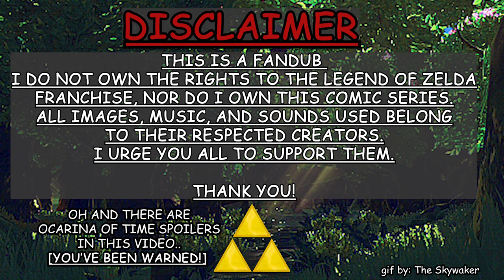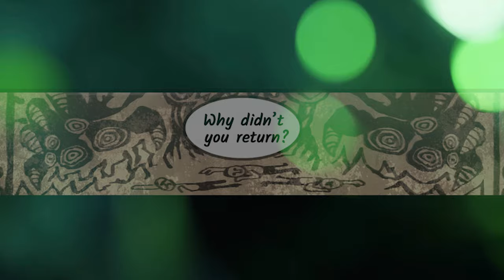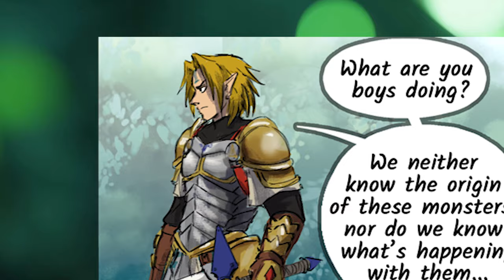Linked Universe - Timeline Talk (Comic Dub) [2k SUB SPECIAL]